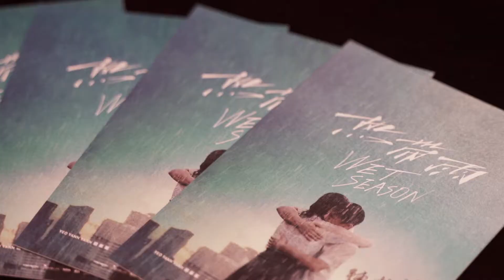Golden Village movie premiere : WETSEASON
Event coverage of WETSEASON